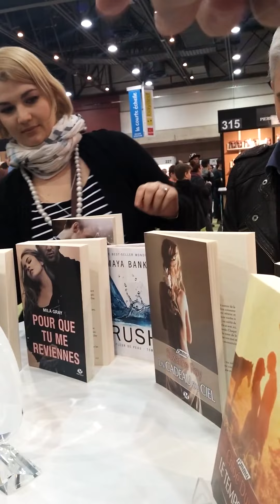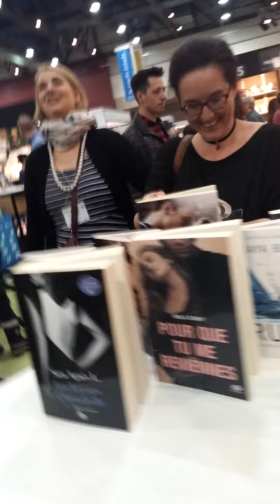Prix romance 2017 Milady